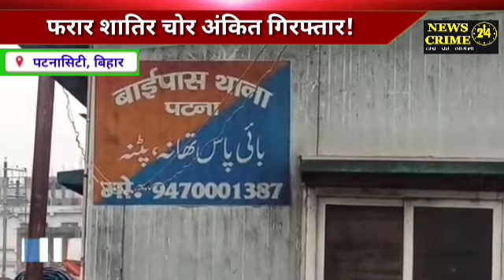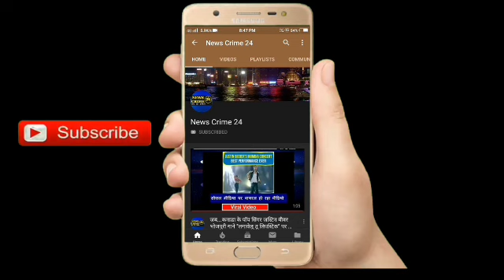फरार शातिर चोर अंकित गिरफ्तार | Patna City | News Crime 24